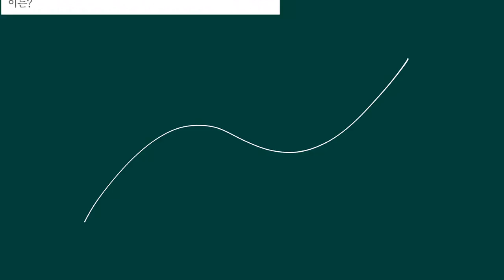쎈수학 미적분1 1221 대표06